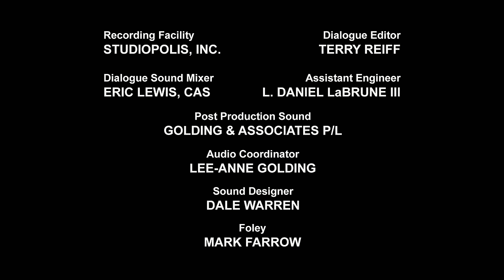Dinobots Charge! 🦕 | Transformers: Rescue Bots | Kids Cartoon | Transformers Junior